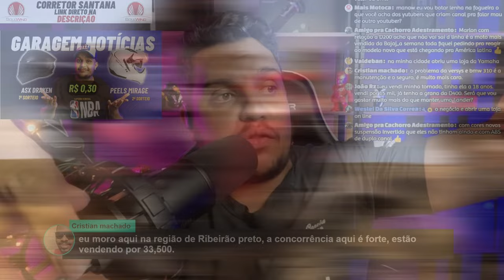Mesmo com VALOR ELEVADO SAHARA 300 Tem Altas VENDAS e FILAS EXPL0D3M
✅Haya Creations✅
Film Maker
✅Vulcan Radical Store✅
Endereçõ: Rua Marquês do Herval, 95 - Centro
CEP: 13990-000